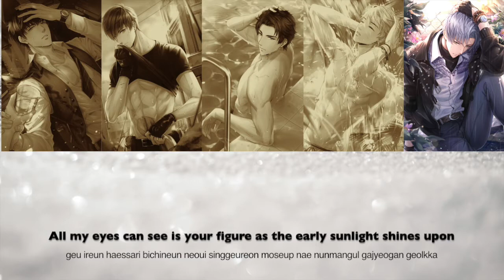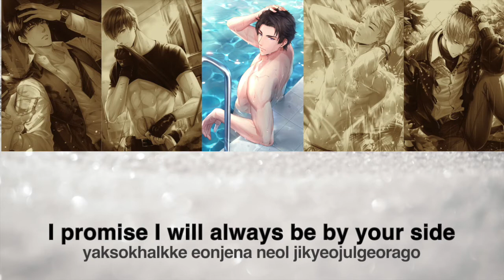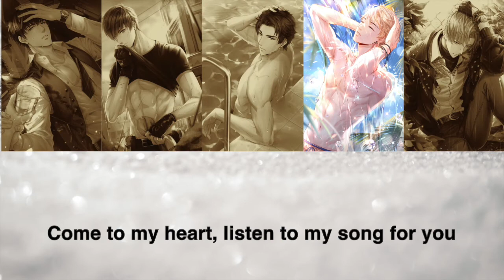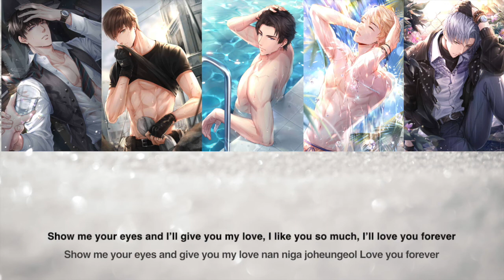SS051- Snow Prince (Mr. Love Queen's Choice Edition)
Show me your eyes I'll give you my love :)
Thanks everyone for checking us out and supporting the MLQC community! I want to dedicate this song for my dear co-producer Athena who doesn't care about k-pop but likes Mystic Messenger 0_o